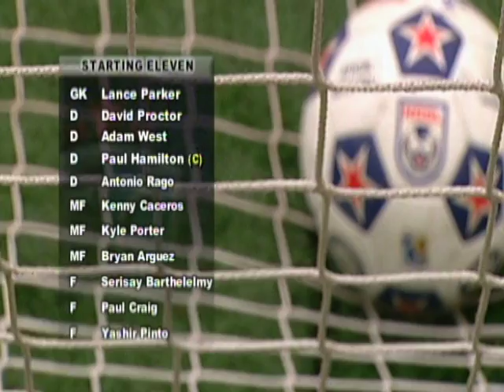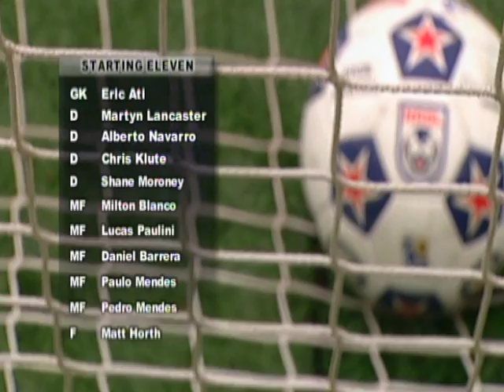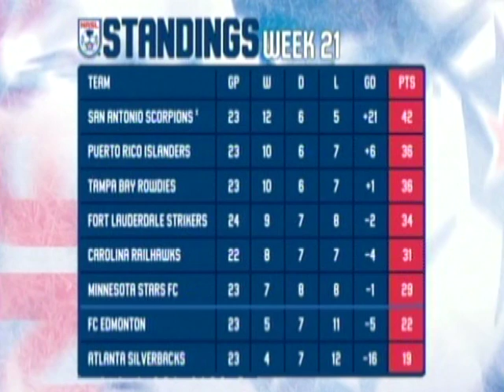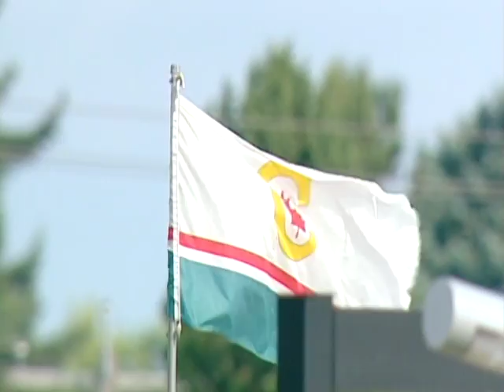Atlanta Silverbacks vs FC Edmonton September 2, 2012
Atlanta Silverbacks vs FC Edmonton  September 2, 2012, NASL 2012 regular season